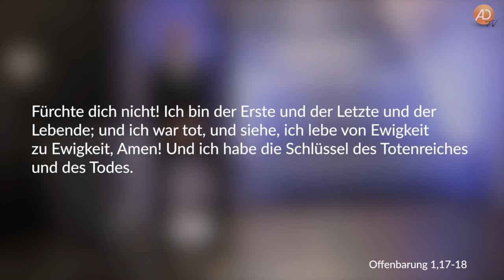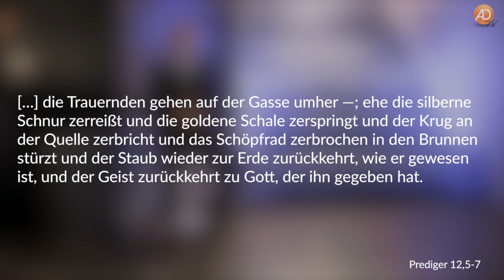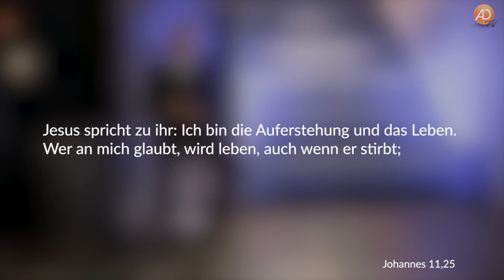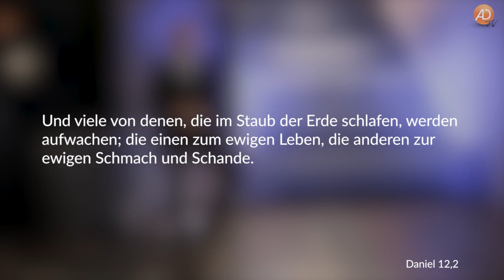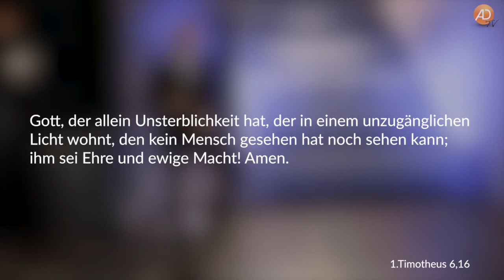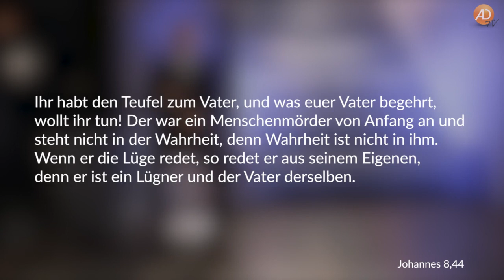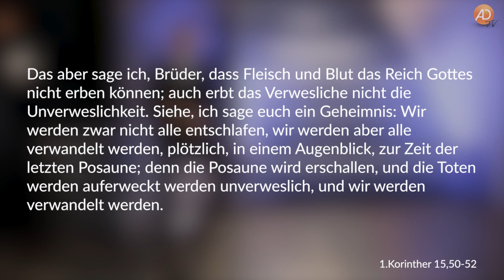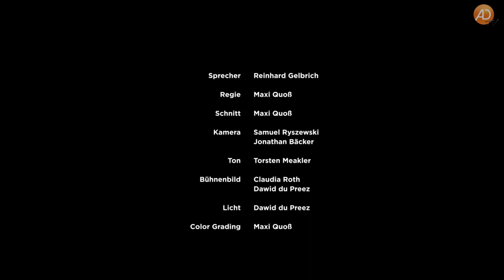Ronny Schreiber, Weiter als das Grab